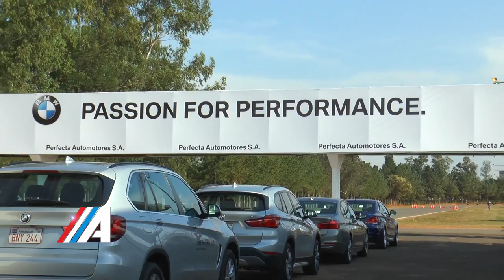Clase A Programa 18 Bloque 4 Temporada 2016